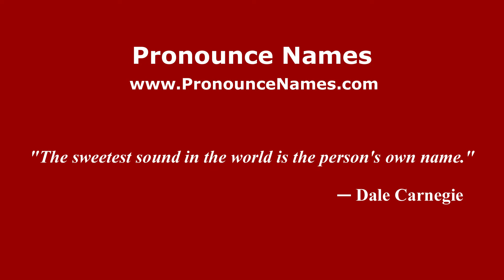How do you say Zii in Malaysia (Malay)? - PronounceNames.com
How do you pronounce Zii in Malaysia? For more information about Zii, such as gender, origin, etc.,